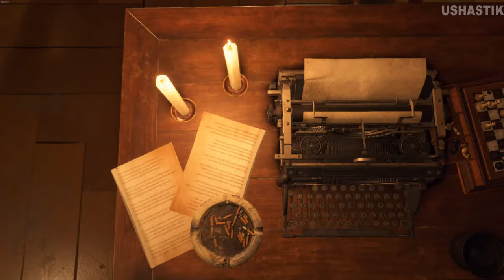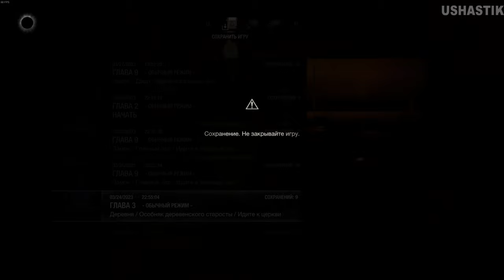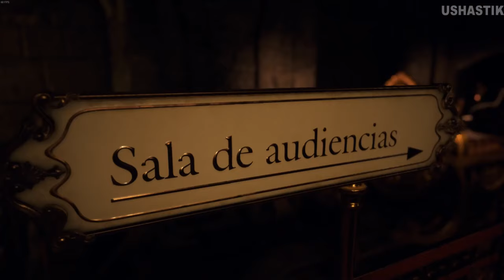👉Resident Evil 4 Remake Прохождение На Русском На ПК 2K Часть 5 Снайперские действия в замке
прохождение  Resident Evil 4 Remake   играем на 2К графика также Да всё высокие настройки
Канал только развивается и только от Вашей поддержки зависит на
сколько это будет быстро и качественно.
Рассчитываю на Вас!
★ мой компьютер
★lntel (R) Core(TM) i7-6700K CPO @ 4.00HZ
★ASUS Z170 PRO GAMING, Sockel 1151, Intel® Z170
★16384 MB DDR4-RAM, 2400 MHz, Kingston HyperX FURY Black Series
★Western Digital WD Red 3TB
★Festplatte: 250 GB SSD Samsung 850 Evo (540 MB/s | 500 MB
★AORUS GeForce RTX™ 2080 XTREME 8G
★мышка
★ASUS ROG Gladius II Origin Gaming Maus, Schwarz
★клавиатуры
★ASUS 90MP00M0-B0DA00 ROG Strix Flare MX-Red, Tastatur, Mechanisch, Cherry MX Red
★наушники
★ASUS ROG Delta, Over-ear Gaming Headset Schwarz/ grau
★Коврики
★ASUS 90MP0120-B0UA00 ROG Balteus QI Mauspad (7,9 mm x 370 mm
★Колонки для ПК
★SPEEDLINK GRAVITY CARBON RGB Lautsprecher
микрофон
HYPERX QuadCastTM S USB Mikrofon, Schwarz